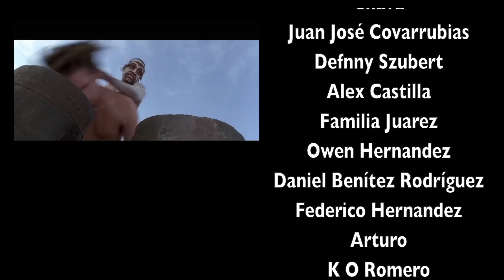Los Marvel Studio Cup. Final: Black Panther vs. Thor Raknarok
Bienvenidos a la gran final  de "Los Marvel Studio Cup". Juan y Chava defienden en eliminación directa a cada película hasta llegar a la gran final. Todo esto mientras toman cerveza.